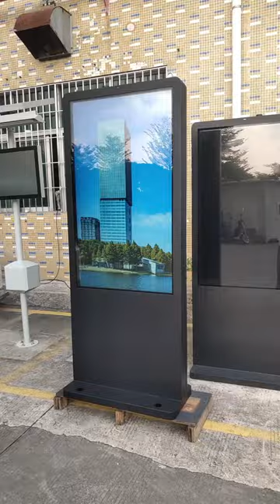Outdoor Waterproof Totem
1. LCD display screen plays clearly at the proper brightness in various environments.
2. Outdoor LCD Display often works in terrible weather, such as rainy, cold, windy, and hot.
3. IP55/65 Weatherproof
4. 24-hrs long standby
5. High-Definition Screen
6. Best UHD 2k and FHD 4k screen for you
7. Content Management System
PC/Mobile Phone CMS Cloud Terminal Device
8. Smart split screen playing
Support full screen or 2/3/4...split screens. Pictures and videos played simultaneously.
9. Advertising loop playback